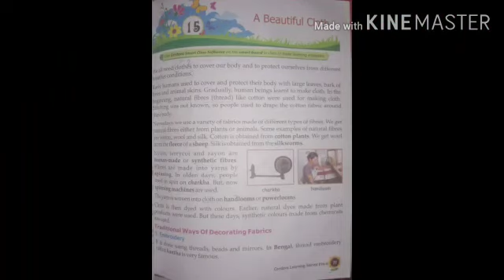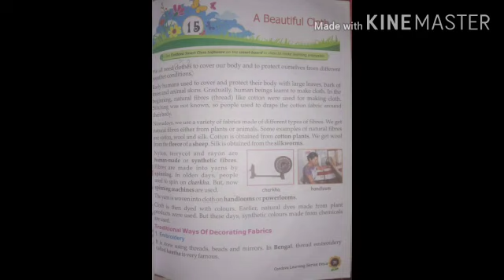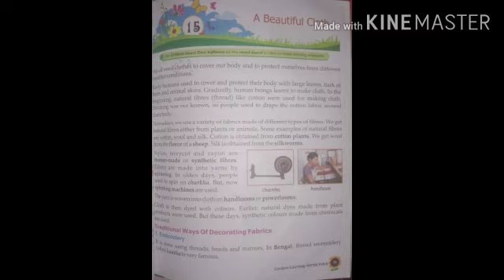Class 3rd /Subject EVS